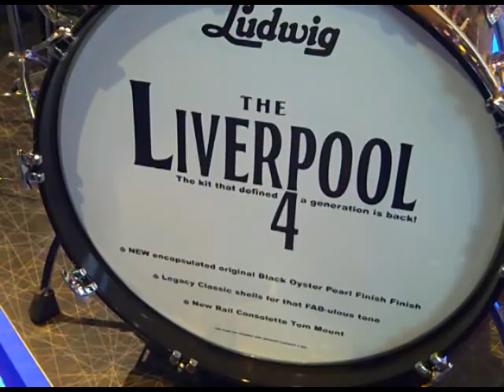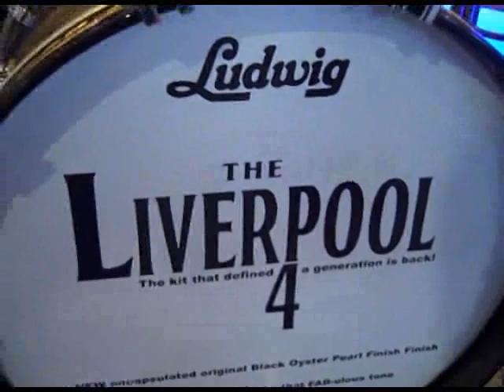Ringo Starr of The Beatles' 'Liverpool 4' Ludwig kit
Ludwig proudly display their Liverppol 4 kit - a recreation of Ringo's 60s kit - at Frankfurt Musikmesse 2009